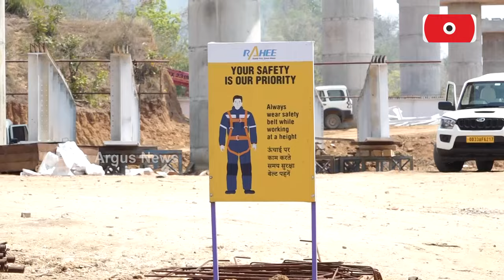ଖୋର୍ଦ୍ଧା- ବଲାଙ୍ଗୀର ରେଳ ପ୍ରଥରେ 7ଟି ଟନେଲ୍ || Khurda-Balangir Railway Project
ଖୋର୍ଦ୍ଧା-ବଲାଙ୍ଗୀର ରେଳ ପ୍ରଥରେ 7ଟି ଟନେଲ୍ ରହିଛି। ଜାଣନ୍ତୁ କାର୍ଯ୍ୟ କେତେ ସରିଛି ।